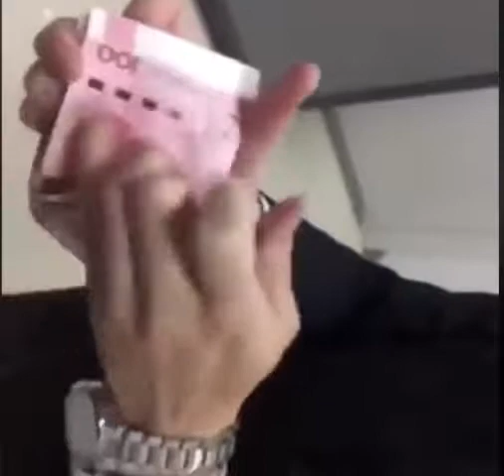Como contar billetes en China